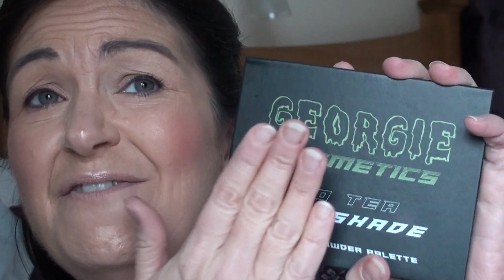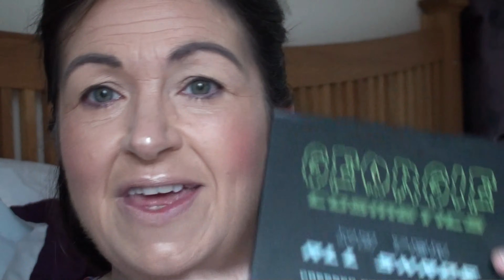GEORGIE COSMETICS 'NO TEA ALL SHADE' 100% GENUINE UNBIASED REVIEW, INC. FULL SWATCHES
This is a full video of the brand new palette from Georgie's cosmetics. Last night I filmed a live on my mobile phone that has an old camera with a milky lens, so today I bring you a video in the way I normally would. I will no longer do live videos as I don't want my integrity brought into dispute down to an old phone camera. So I bring you an unedited true to life review on this adorable palette.

Note to those that support me. I appreciate everything you do and you stood by me in this. I thank you. I would have gained nothing by an untruthful review. For someone to put me down and make me feel like a liar is unacceptable. I have never lied to you guys and never will. I have need3d a new phone for a while and using it to do a live may have been the wrong thing to do but I was blown away by the first swatches on this palette hence the excitement to bring you a live video. It doesn't matter anymore because had I had something to hide I would have deleted video along with the comments, instead I chose to prove that I have nothing to hide. That's the trouble with social media these days, one person finds fault in a minor detail and are quick to jump on you and bring you down. Well this youtuber is and always will be 100% truthful and honest and I think this palette is incredible